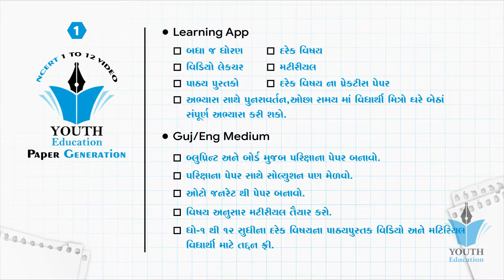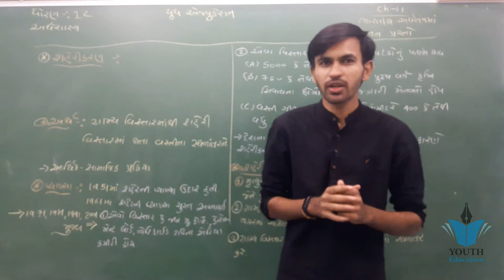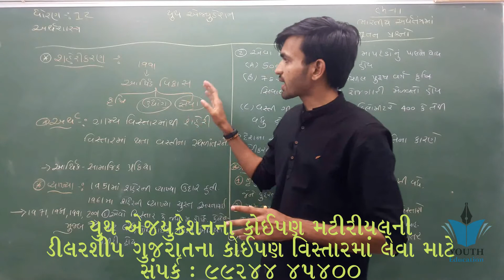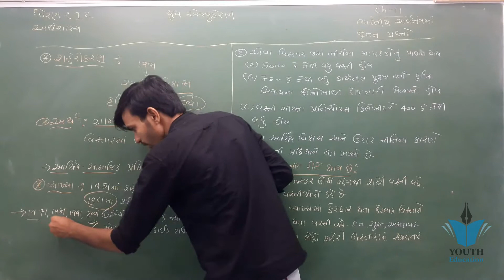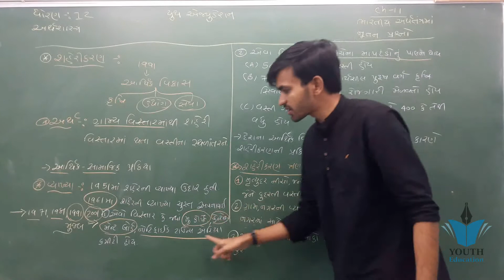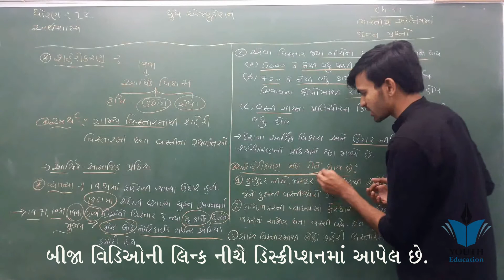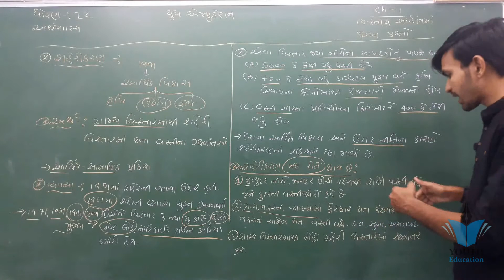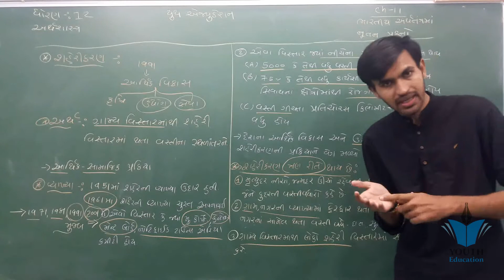STD 12 Economics Ch 11 (ભારતીય અર્થતંત્રમાં નૂતન પ્રશ્નો) ભાગ 5 By : Nilkanth Miyani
STD 12 Economics Ch 11 (ભારતીય અર્થતંત્રમાં નૂતન પ્રશ્નો) ભાગ 1 By : Nilkanth Miyani

STD 12|COMMERCE /Arts|Economics || CH-11||ભારતીય અર્થતંત્રમાં નૂતન પ્રશ્નો||VIDEO- 03

STD 12|COMMERCE /Arts|Economics || CH-11||ભારતીય અર્થતંત્રમાં નૂતન પ્રશ્નો||VIDEO- 01

STD: 12 ECONOMICS [GUJARATI MEDIUM]

STD 12|COMMERCE /Arts|Economics || CH-11||ભારતીય અર્થતંત્રમાં નૂતન પ્રશ્નો||VIDEO- 02

CH-11 ભારતીય અર્થતંત્રમાં નૂતન પ્રશ્નો VIDEO-6

Gseb 12 arthsastra(economics) bharatiy arthtandtrana nutan prashno std 12 commerce chapter 11 mcq

Gseb 12 arthsastra(economics) bharatiy arthtandtrana nutan prashno std 12 commerce chapter 11

Std. 12 Economics IMP

#15 Indian Economic development Chapter 11 INFRASTRUCTURE Class 12th

CH-11 ભારતીય અર્થતંત્ર મા નૂતન પ્રશ્ન video -2

Gseb 12 arthsastra(economics) garibi arthsastra std 12 commerce and arts chapter 5 mcq

CH-11 ભારતીય અર્થતંત્ર મા નૂતન પ્રશ્નો Video-4

Com | STD 12 | Eco | Chap-03 | Punravartan

Indian economy on the eve of independence | indian economic development | class 12

Introduction to microeconomics | class 11 | chapter - 1 | part - 1

Class 11 microeconomics chapter 1 introduction|class 11 economics chapter 1 introduction 2019 cbse

Introduction Class 11 economics | Chapter 1 in Hindi Micro | Central Problem of Economics

IED Ch 11 Infrastructure (Part 1) Economic and Social Infrastructure, Infrastructure and Development

Foreign exchange rate | macroeconomics | Class 12

NCERT Class 11 Economics Chapter 5: Human Capital Formation in India | English

ધોરણ-12 || વિષય-અર્થશાસ્ત્ર ||એકમ-6 બેરોજગારી || પાર્ટ 3

STD 12 | ARTS | CH 04 | મનોવલણ અને પૂર્વગ્રહ | VIDEO-06

Economics std 12 ch 11 qus 5 (b) health and power

Economics guj. Std 12 ch11 qus 5 Infrastructural services (1) education

Class 12 Economics Chapter 1 full solved exercise new syllabus Maharashtra board 2020

BHAVESH SIR SIR { STD-12 | COMMERCE | (ECONOMICS) Chapter-2 || પ્રસ્તાવના|| } PART_1

Foreign Exchange Rate | Chapter 11| CBSE Class 12 MacroEconomics

NCERT Class 11 Economics Chapter 6: Rural Development | English |CBSE

STD 12 Economics Ch 9 (વિદેશ વેપાર) ભાગ 1 By : Nilkanth Miyani

Economics std 12 ch 11 qus 3 Urbanization:meaning and process

Std 12 Economic in Gujarati

STD 12 Economics Ch 8 (કૃષિક્ષેત્ર) ભાગ 1 By : Nilkanth Miyani

Most IMP Questions | Std 12 Economics | March 2020 Board Exam

Gujrati Economics std 12 ch 8 qus 1 Importance of agriculture (kheti nu mahatav )

Basic concept of macroeconomic class 12 || Chapter-1|| Part-1 || What is Macro Economics

Economics std 12 ch 11 qus 4 shaherikaranni samsya halvi karvana upayo

STD 12 Economics Ch 7 (વસ્તી) ભાગ 3 By : Nilkanth Miyani

ભાગીદારી | CH-1 |Account | Commerce | std-12| part-7

GARIBI I Ch-5 I Economics I 12-Commerce I Part-4

Class12 Economics Ch-11( 2nd Book) Part-1 आधारिक संरचना by Siken sir

Economics std 11 ch 8 Question 7

Day 08 I Indian Economic Development I Infrastructure Chapter 8 I Part 01 COMMERCEBABA IBOARDS 2020

ભાગીદારી | CH-1 |Account | Commerce | std-12| part-8

NCERT Class 9 Economics Chapter 2: People as Resource -Examrace | English | CBSE

STD 12 Economics Ch 10 (ઉધોગ ક્ષેત્ર) ભાગ 1 By : Nilkanth Miyani

12 અર્થશાસ્ત્ર paper solution || std 12 Eco solution | std 12 Economics paper solution || Dhruvi

Economics std 12 CH 10 QUS 2 (A ) Udhyog nu vargikaran (Structure of Industry)